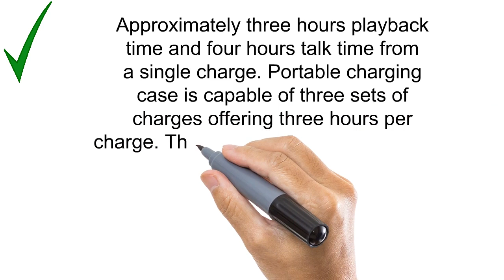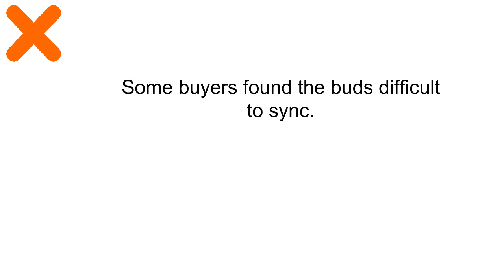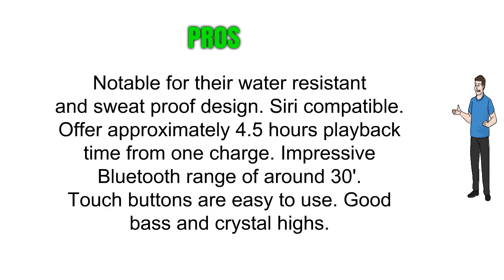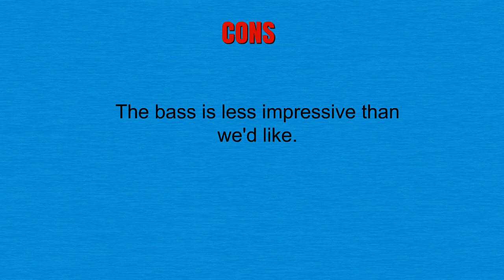Best Truly Wireless Earbuds To Purchase - Truly Wireless Earbuds Reviews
3. Soundmoov 316T Mini Wireless Earbuds with Charging Box - Black
2. TREBLAB X2 - Revolutionary Bluetooth Earbuds with Beryllium Speakers, True 3D Sound Quality, Best Truly Wireless Earphones Noise Cancelling Sports Ear Buds Blue Tooth Headphones Phone Calls Microphone
1. Wireless Earbuds, Touch Control Bluetooth Headset Noise Cancelling Headphones Sweatproof Stereo in-Ear Earphone Earpiece Portable Charging Box Built-in Mic